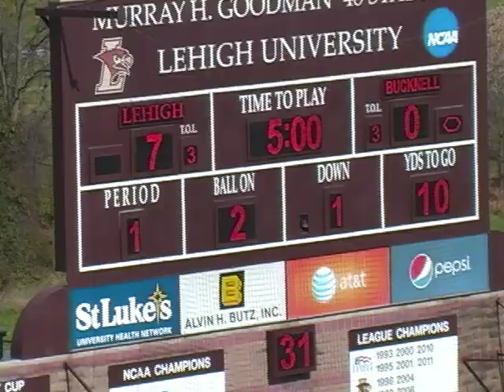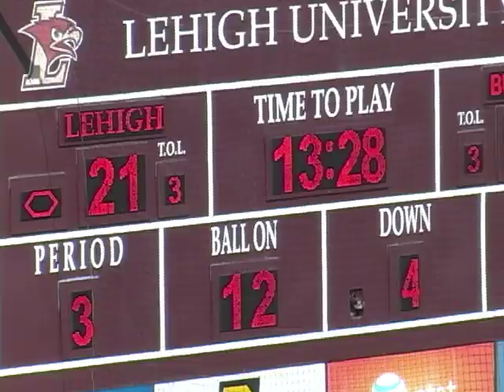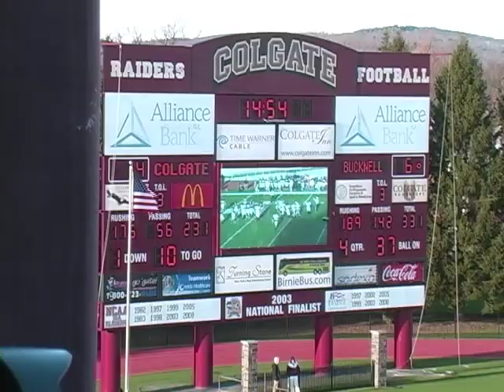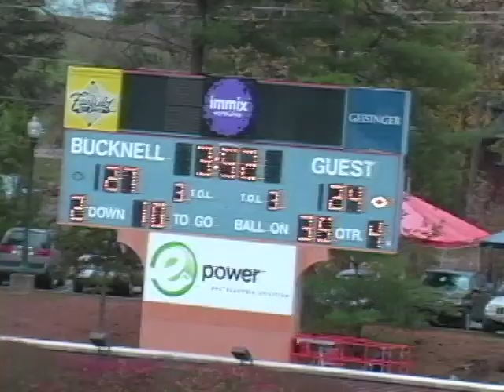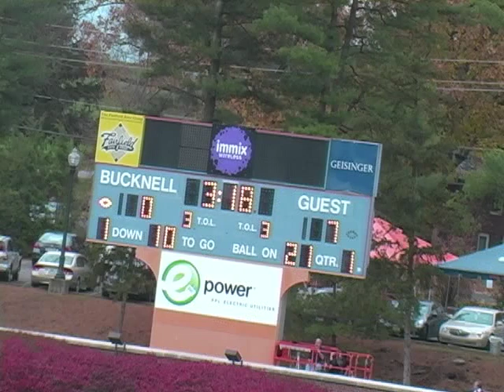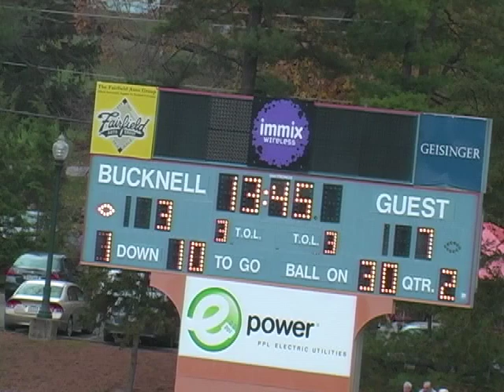Travis Friend Bucknell Highlights #33